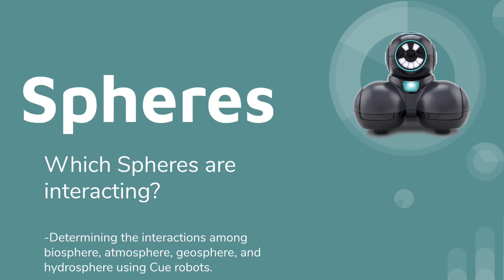Coding Cue to Demonstrate Interaction of the Spheres